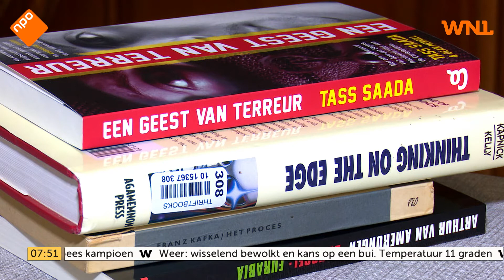"Al 600 meldingen bij hulplijn tegen radicalisering"